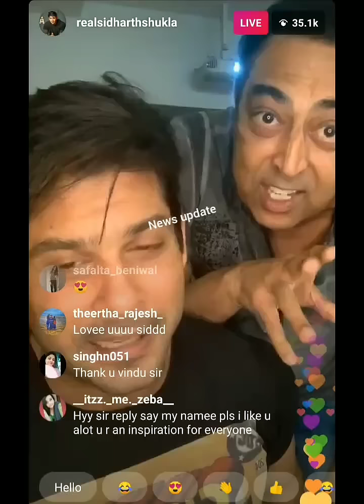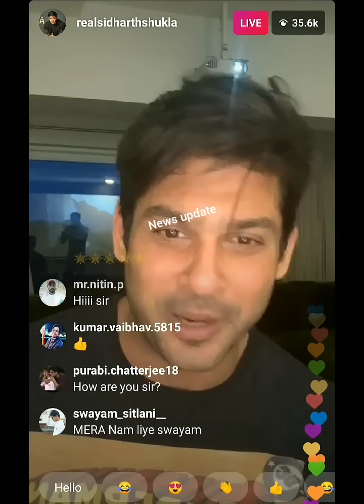Sidharth aiye live fans ko hii bolne